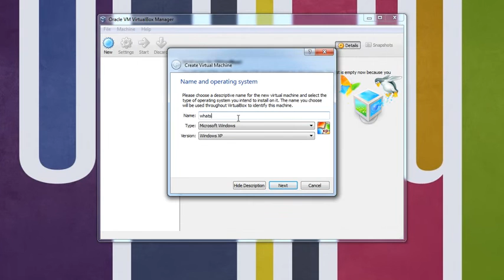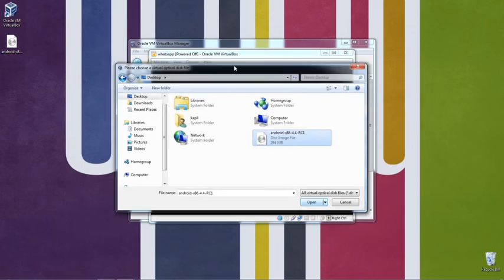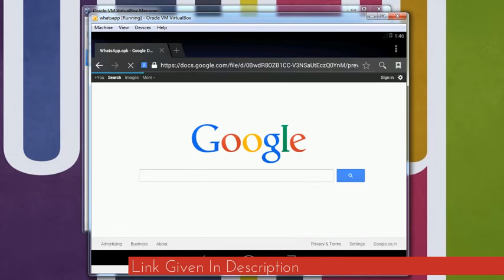Install Whatsapp on PC Without Bluestacks or Youwave YouTube